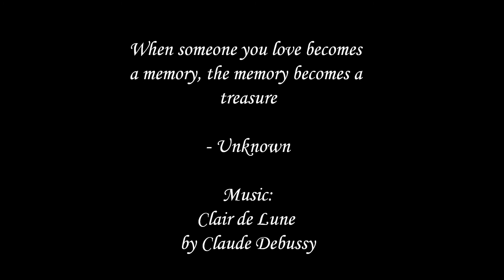Dad's Memorial Slideshow